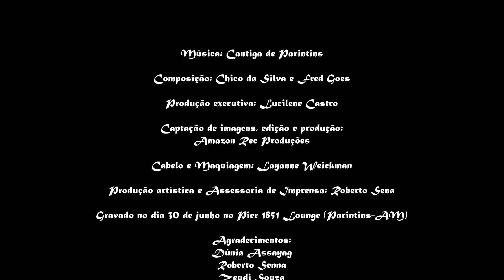Lucilene Castro - Cantiga de Parintins [Video Oficial]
Composição: Chico da Silva, Fred Góes

Produção executiva: Lucilene Castro
Captação de imagens, edição, e produção: Amazon Rec Produções
Cabelo e maquiagem: Layanne Weickman
Produção artística e Assessoria de Imprensa: Roberto Sena
Gravado no dia 30 de junho no Pier 1851 Sunset Lounge (Parintins-AM)

Agradecimentos:
Dunia Assayag
Roberto Sena
Zeudi Souza

LETRA

Na Ilha Tupinambarana nasceu Parintins
Que eu vou decantar

Parintins dos Parintintins,
o nome da tribo desse lugar
(bis)

No seio da mata virgem
A pureza das araras
O som do silêncio morno
A maloca dos caiçaras
O canto da ariramba
Barranco do rio-mar
O som roco de remanso
O mormaço branco no ar
O catar do miri-miri,
Mari-mari e taperebá
O cheiro de muruci
O vinho de patauá

Parintins dos Parintintins,
(bis)

O lombo de peixe-boi
Pirarucu bem assado
Piracuí de bodó
Tucunaré moqueado
Manja de turma se esconde
A outra vai procurar
A tribo das Andirás
E a dança do Tangará
Terra de dona Siloca
Pastoras de meu boi bumbá
A pesca da paraíba
Viração de tracajá
Viração de tracajá

Oh na Ilha!

Parintins dos Parintintins,
(bis)

Parintins dos Parintintins,
(bis)